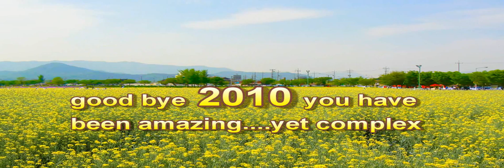Wonderful chill out music and beautiful photos in HD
Music and images to feel good.  Relaxing wonderful chill out music and beautiful photography for the ultimate chill out factor. Take time out to Enjoy!

The photos contained in this video are all photos I have taken while living in Korea. Travelling in Korea is one of our favourite things to do. Korea is beautiful and although living in Seoul is a great experience it is good for the soul to getaway to rural Korea where the modern fast pace of Korea can be escaped from.

I photographed all the images in this video throughout 2010. Full credit for the music goes to Bliss - Wish U were here.